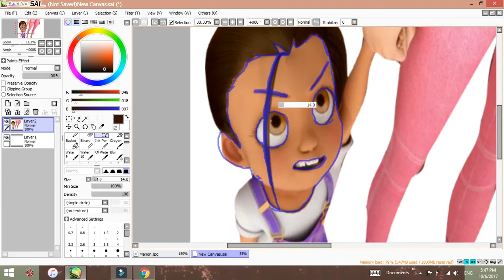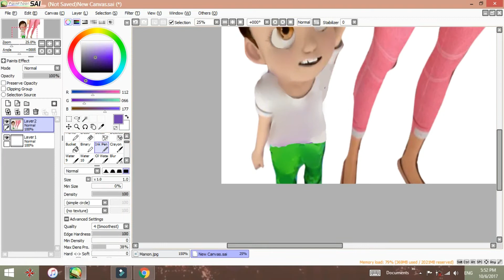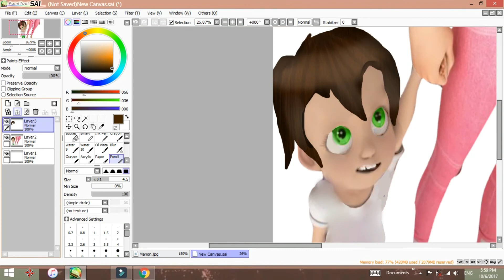Miraculous Ladybug Speededit: Jessica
Hey guys for those who didn't read my story, Jessica is
Brittany's little sister! Here's her information..

Name: Jessica
Twin's name: Jessie
Family name: Crozzer
Age: 5
From: Canada
Lives in: Paris